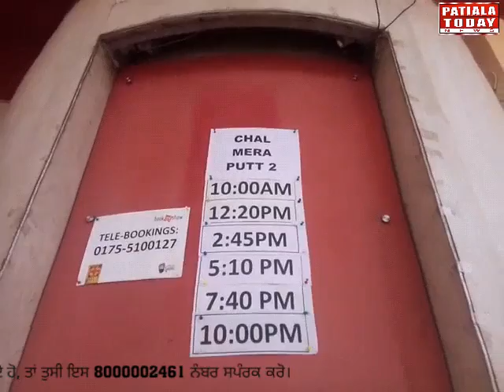ਕੋਰੋਨਾ ਵਾਇਰਸ ਸਬੰਧੀ ਕਰਕੇ ਪਟਿਆਲਾ ਦੇ ਥੇਇਟਰ ਬੰਦ ਰਹੇ